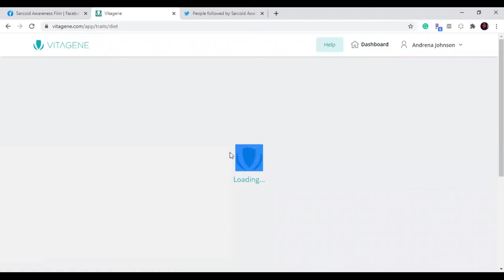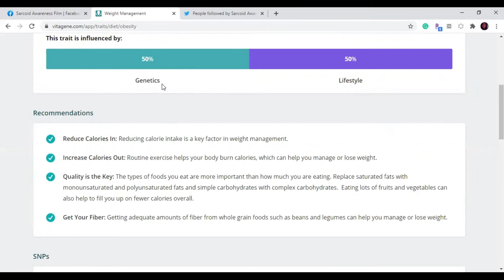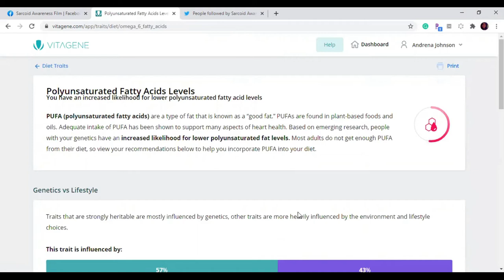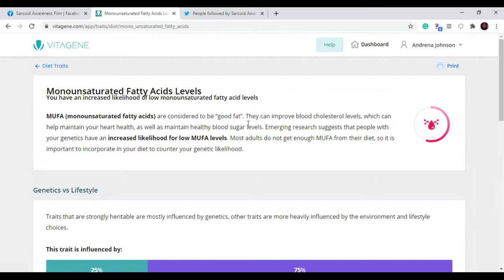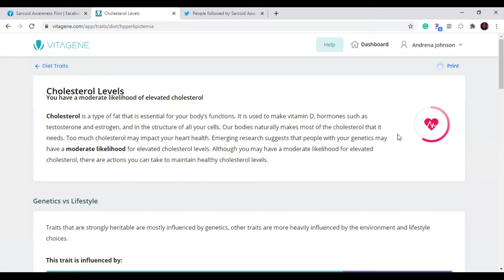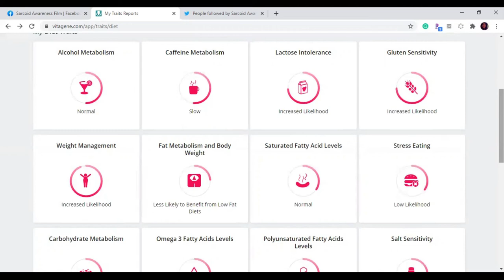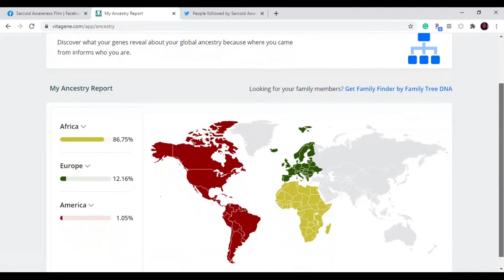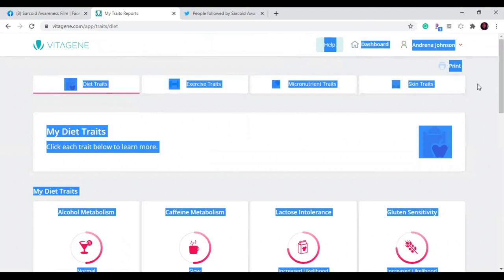DNA Health & Ancestry Report by Vitagnene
In our upcoming documentary, Project Purple: Mission Sarcoidosis, I am sharing my story. This information came from a sample I sent to Vitagene. My hope is to use this information to learn more about my health and perhaps connect with distant relatives that may also have sarcoidosis.